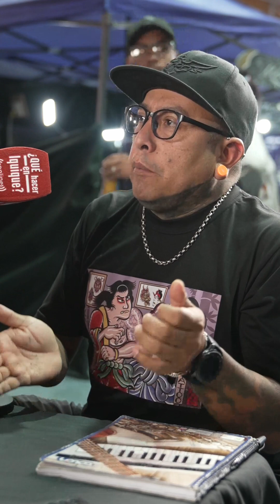Primera edición de la Expo tattoo fest Alto Hospicio 2024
𝑬𝑿𝑷𝑶 𝑻𝑨𝑻𝑻𝑶𝑶 𝑭𝑬𝑺𝑻 𝑨𝑳𝑻𝑶 𝑯𝑶𝑺𝑷𝑰𝑪𝑰𝑶
Arte
-Agregando valor al arte corporal .
-De tatuadores para tatuadores.